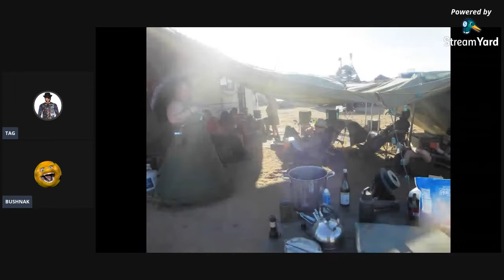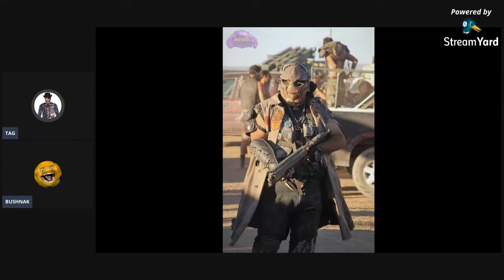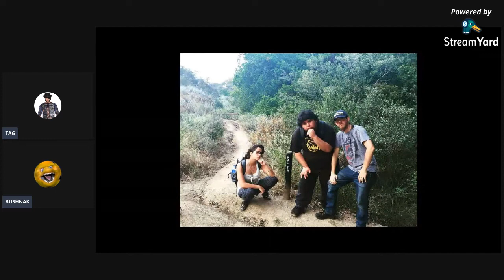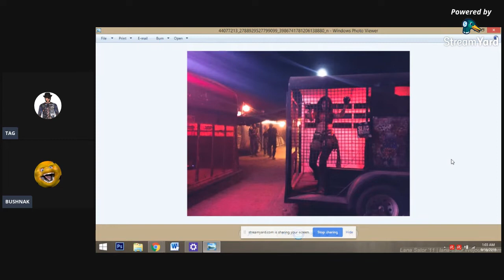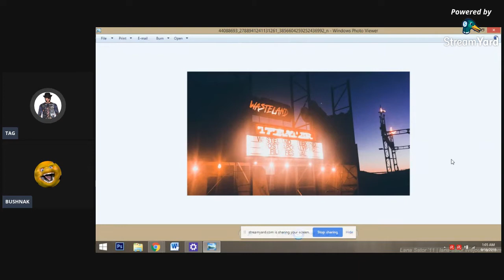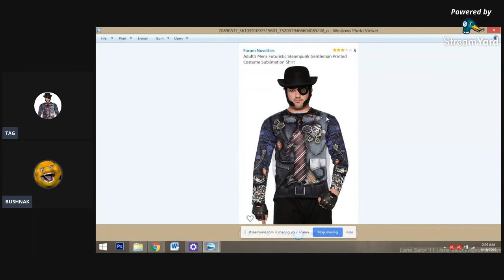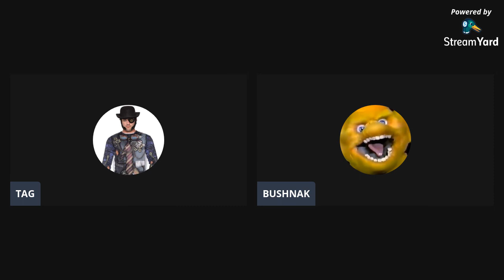Wasteland 2019 hype and predictions with my pal Bushnak!